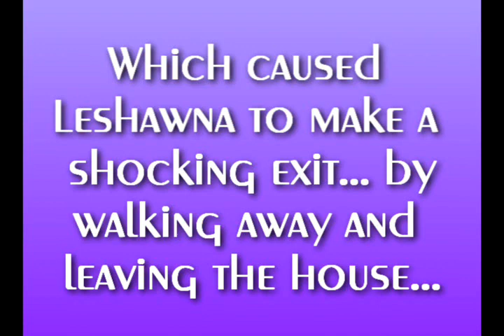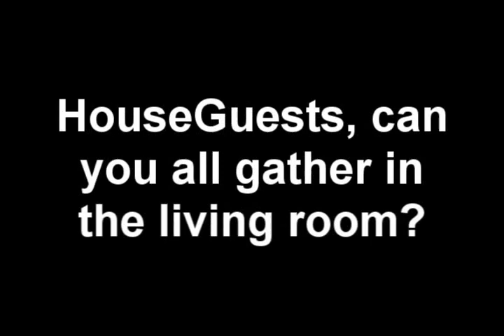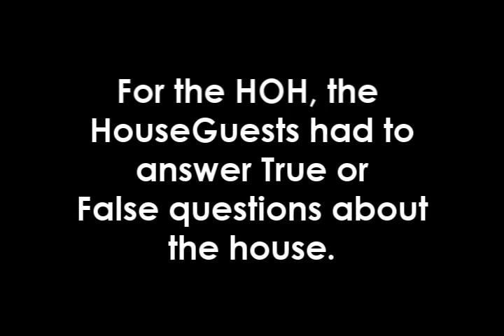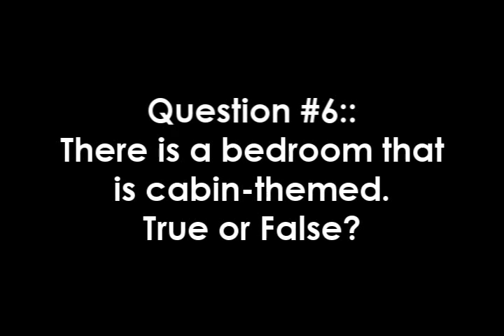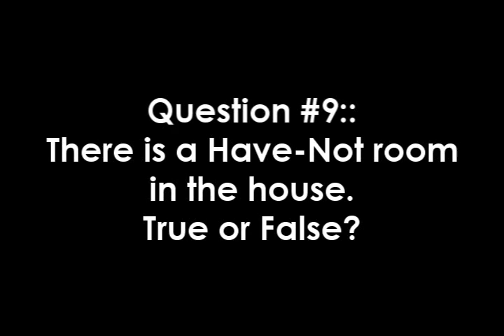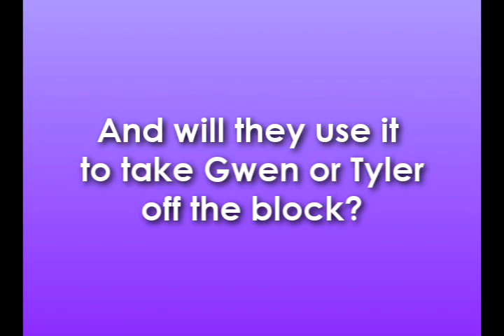Total Drama's Big Brother 1 - Episode 3 - HOH 2 & Nominations 2